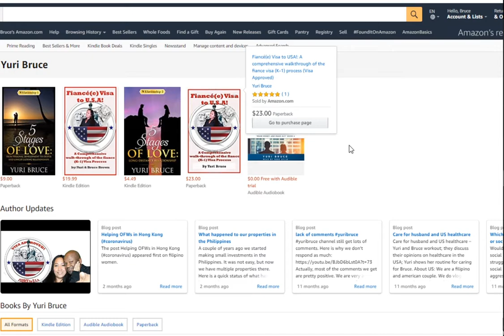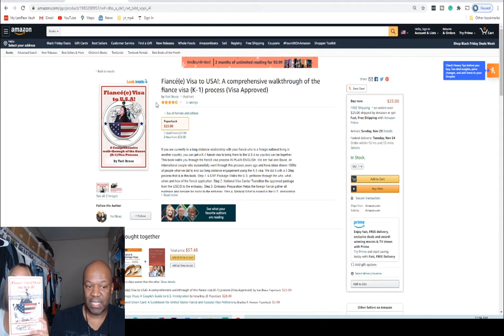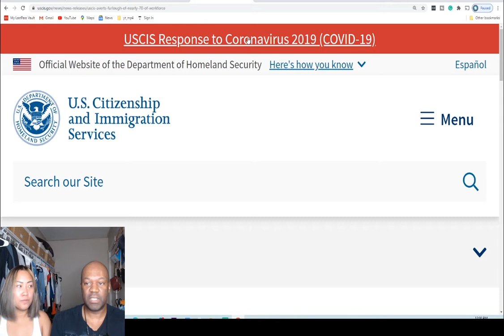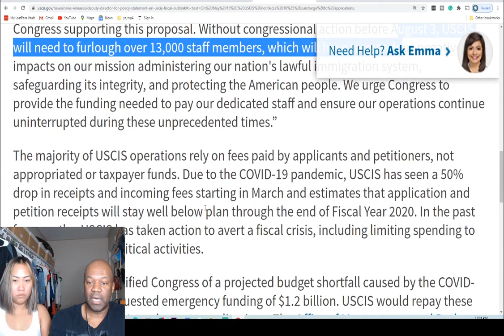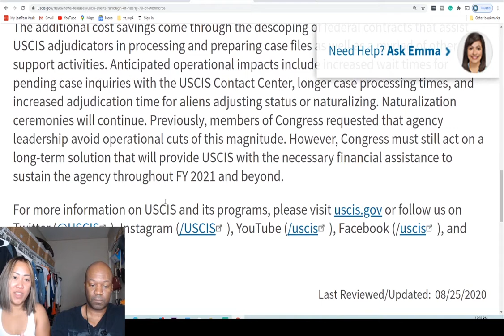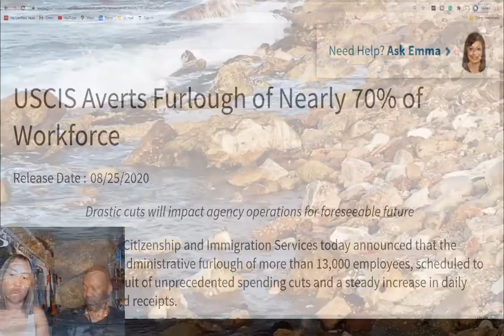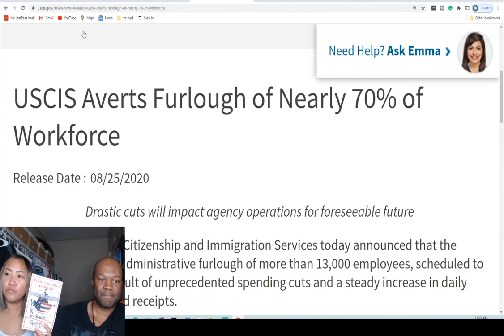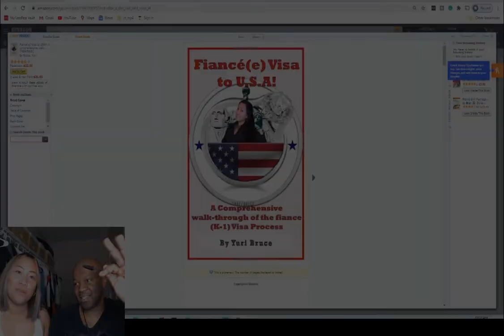I129f Petition Fiance visa to USA Podcast 12/04/2020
About Us:
We are a Filipino and American couple.  We did the fiance visa process, green card, and US citizenship ourselves.  We created a fiance to USA visa book and are in the process of creating the green card books.